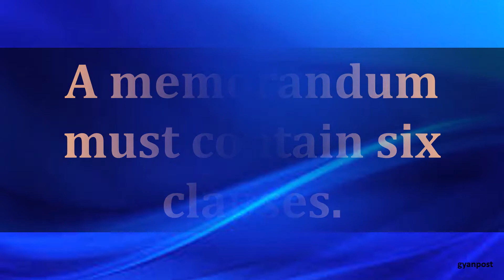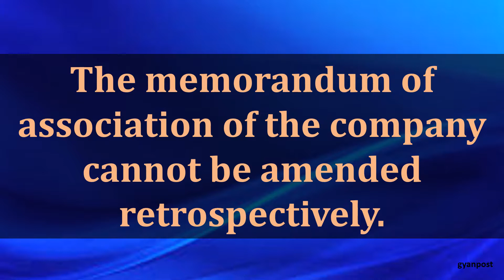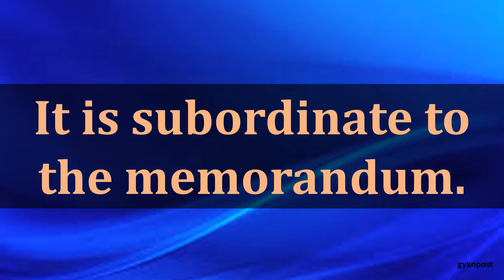DIFFERENCE BETWEEN MEMORANDUM OF ASSOCIATION AND ARTICLES OF ASSOCIATION